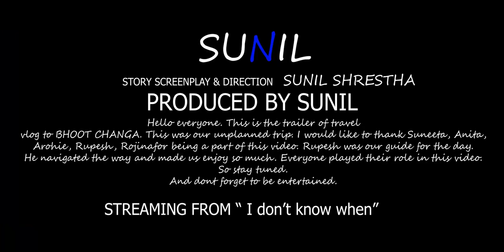Travel vlog to BHOOT CHANGA (Trailer)